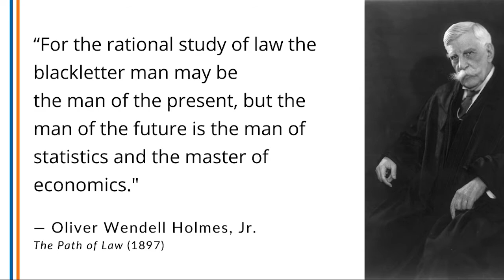The Expanding Role of Artificial Intelligence in Tax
Benjamin Willis, contributing editor with Tax Notes Federal, and Benjamin Alarie, co-founder and CEO of Blue J Legal, discuss the expanding role of artificial intelligence and machine learning in the government, academia and tax practice.

Read our award-winning coverage.

Credits:

Executive Producers: Jasper B. Smith, Faye McCray
Showrunner: Paige Jones
Audio Engineer and Video Editing: Jordan Parrish
Guest Relations: Nicole White

Tax Analysts Inc. does not provide tax advice or tax preparation services. The information you have seen and heard today represents the views of the presenters, which may not be the same as those of Tax Analysts Inc. It may include information obtained from third parties, and Tax Analysts Inc. makes no warranties or representations of any kind, and is not responsible for any inaccuracies. Nothing in the podcast constitutes legal, accounting, or tax advice. The tax laws change frequently, and neither Tax Analysts Inc. nor the presenters, can guarantee that any information seen or heard is accurate. Also, due to changing tax laws, any information broadcast or downloaded after its original air date may no longer represent the current views of the presenters. If you have any specific questions about any legal or tax matter, you should always consult with your attorney or tax professional.

All content in this broadcast is protected under U.S. and international laws.